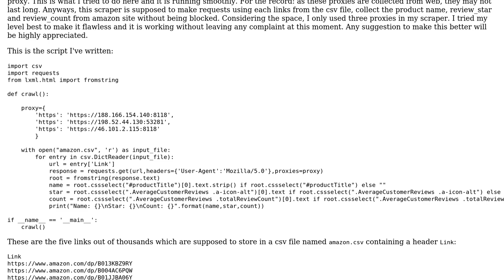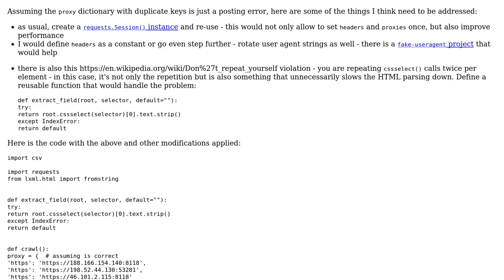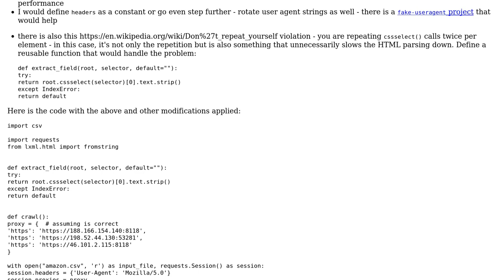Code Review: Scraping different categories using different links through proxy